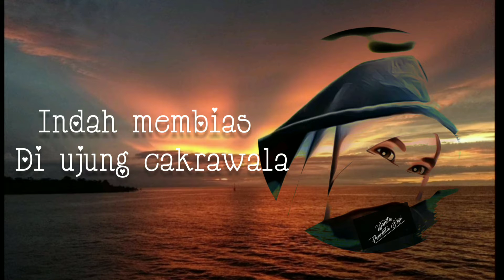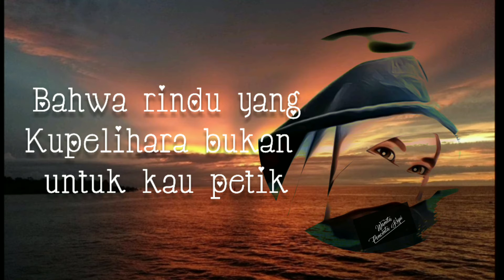Wanita Pencinta Kopi |Rindu Tanpa Judul | Karya:Tengku Khadijah Alqubra-Melur Sunyi | Puisimu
Karya indah dari Tengku Khadijah Alqubra